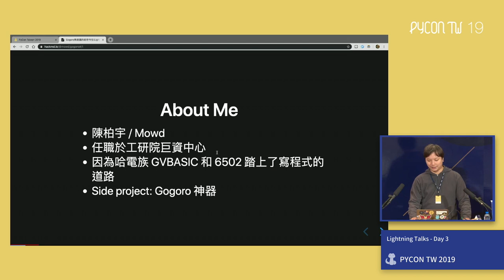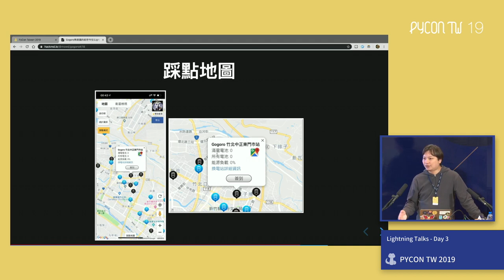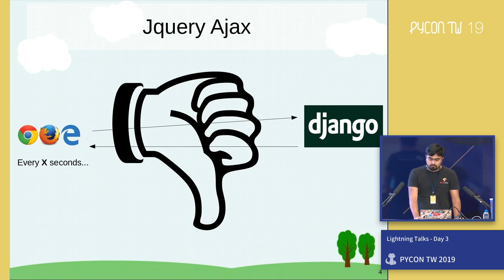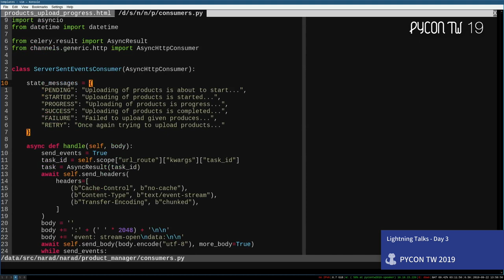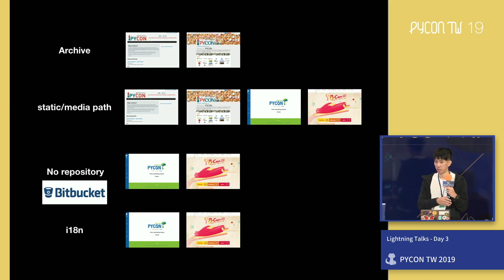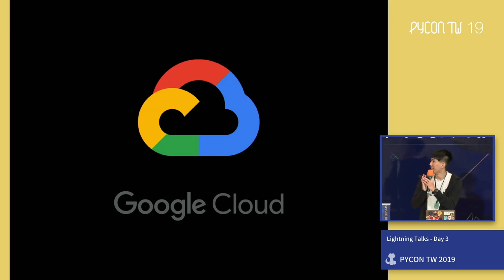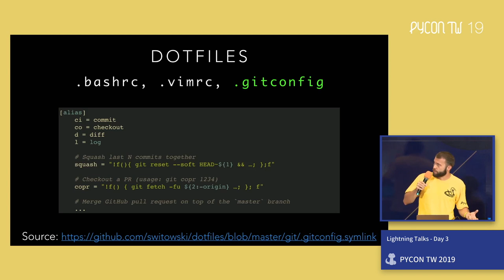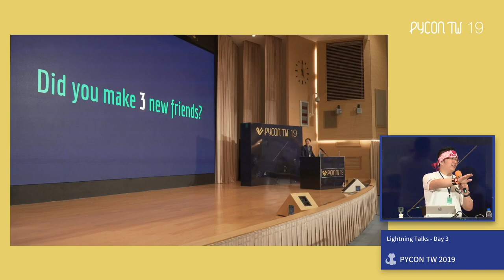Lightning Talks, Day 3 – PyCon Taiwan 2019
Day 3, 16:10–16:40

1. 陳柏宇 - Gogoro 熱度圖的前世今生
2. Jaysinh Shukla - Server-sent-events (SSE) Using Django Channels
3. James - 搬家日記
4. Sebastian Witowski - Productivity Tricks for Developers
5. Deimos - 自己要的素材自己做